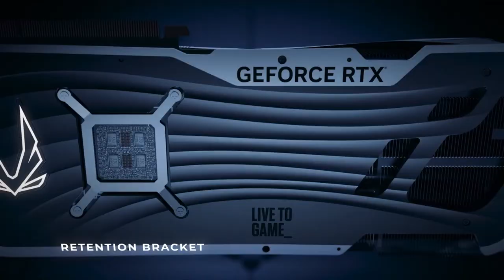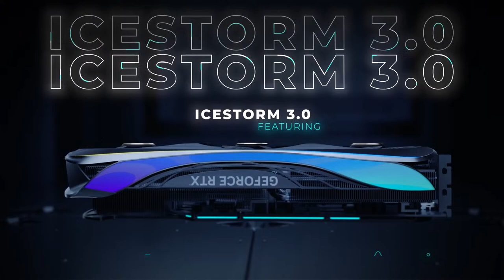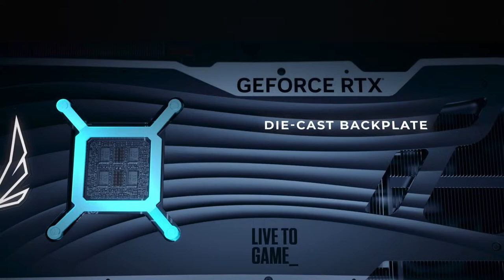True Gamers Present Ramadan Royale Powered by Zotac Gaming | EA FC 24 | English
Welcome to True Gamers Present Ramadan Royale Powered by Zotac Gaming and Broadcast Partner The Esports Club. Watch the players over 4 games battle it out for a whopping Prizepool of AED 16,250!

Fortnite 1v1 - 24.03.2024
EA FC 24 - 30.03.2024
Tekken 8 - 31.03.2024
Dota 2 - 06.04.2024 to 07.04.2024

Checkout the all new RTX 40 SUPER Series GPU's from Zotac with an additional 5 years of warranty !! for more details!!!